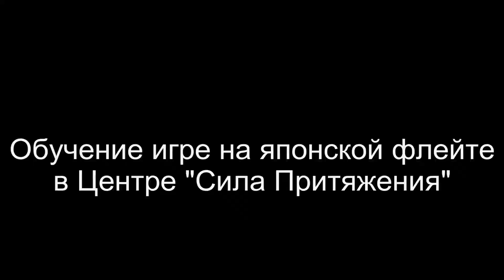Нарезки из Шестого Урока с Ольгой Парфёновой - Обучение в Центре "Сила Притяжения"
Шестой Урок с Ольгой - Обучение в Центре "Сила Притяжения"

Обучение игре на Японской Флейте 尺八
Юрий Беккер | Уроки японской флейты

Номер карты Сбербанка:
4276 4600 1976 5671